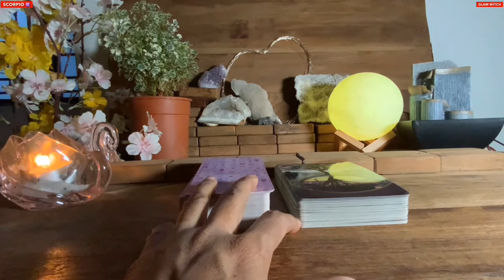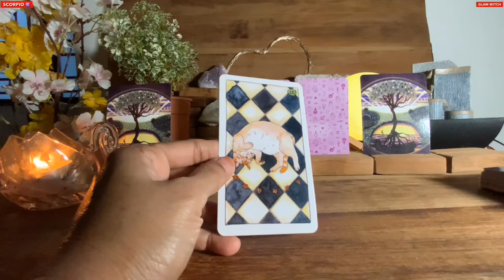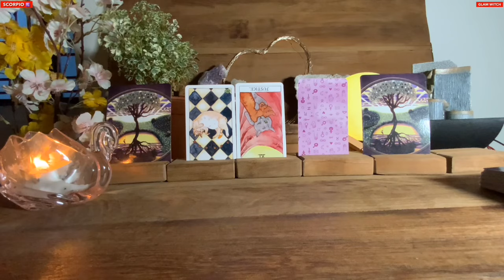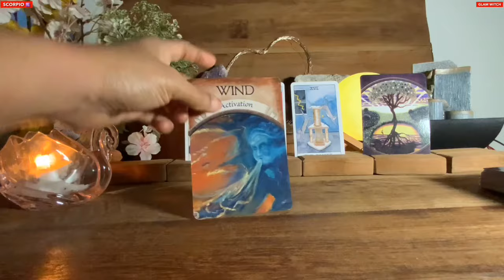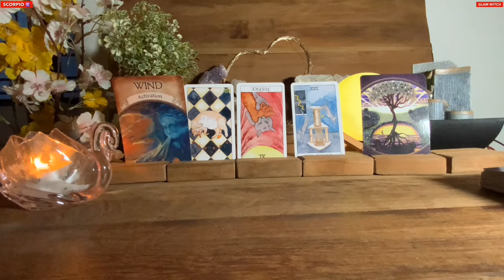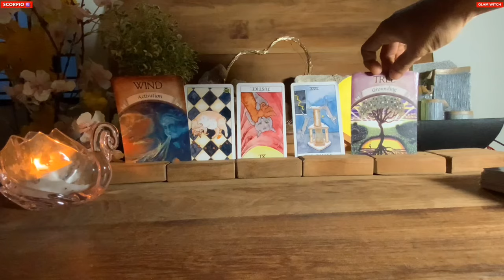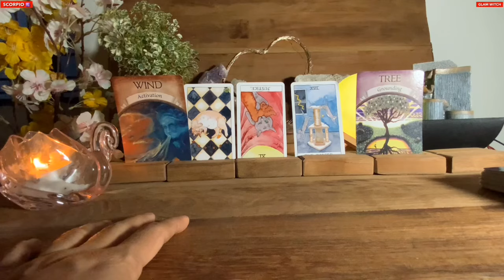Scorpio 🍀TRY NOT TO CRY SCORPIO…COZ SITUATION OUT OF CONTROL !!! ♏️Money Tarot